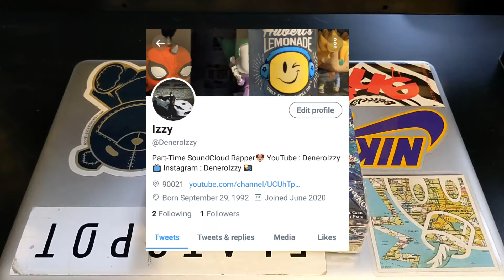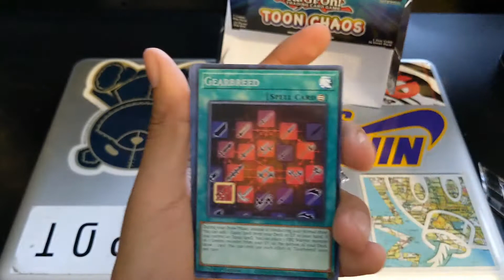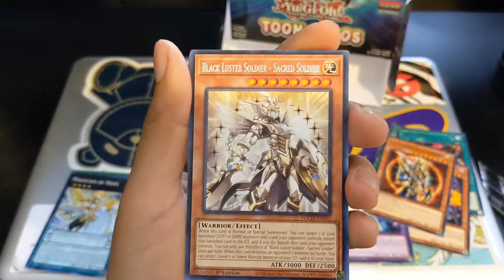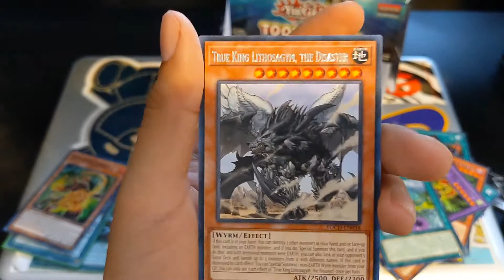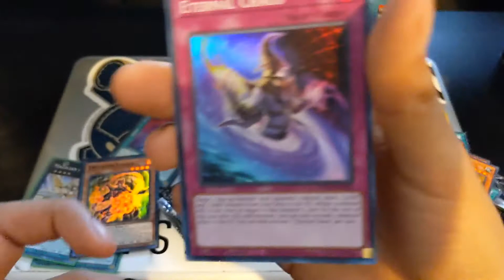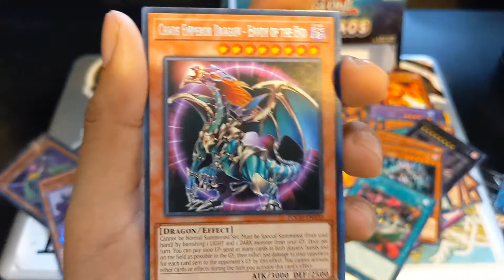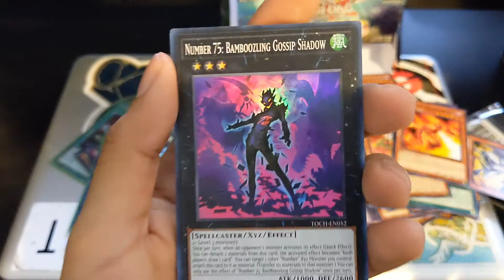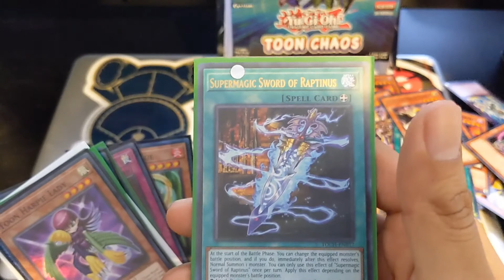TOON CHAOS BOX OPENING pt1 🔥 YUGIOH IZZYDENERO